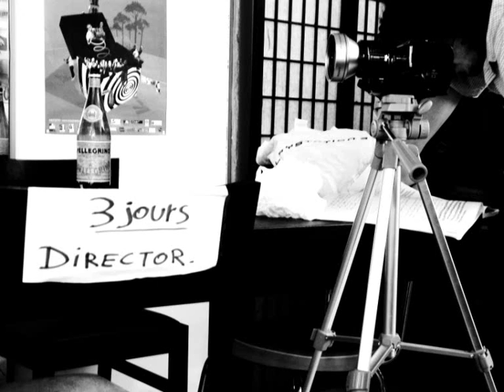3 jours bonus photos cat power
le bonus tout en photo du court metrage 3 jours. music de cat power